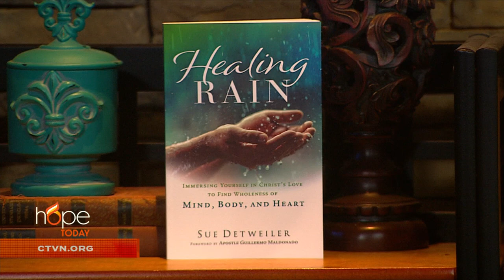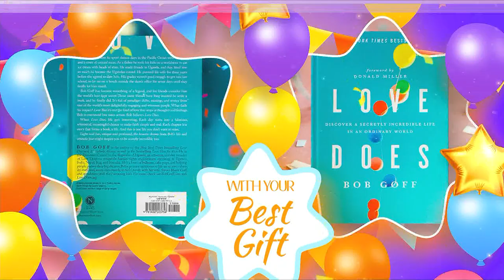Hope Today: How God heals the broken in body, mind, and spirit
Discover how God heals the broken in body, mind, and spirit. Speaker and author Sue Detweiler reminds believers that God is our healer and reveals what the major key is to receiving a miraculous breakthrough healing.

“Healing Rain”